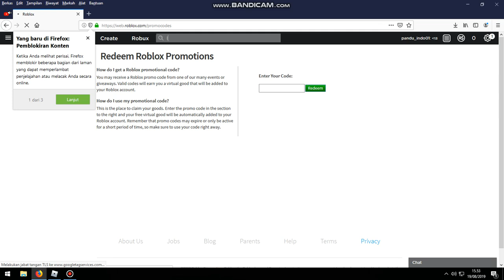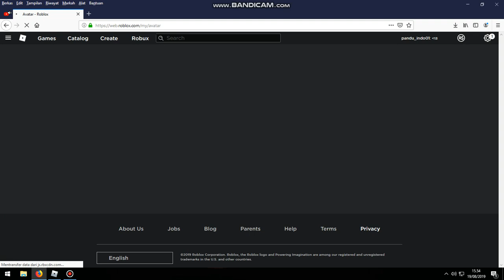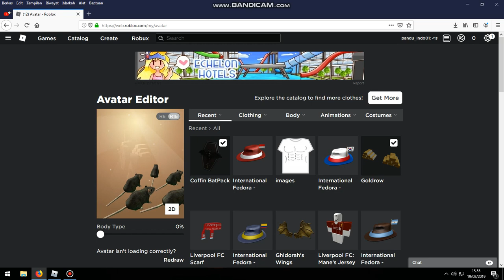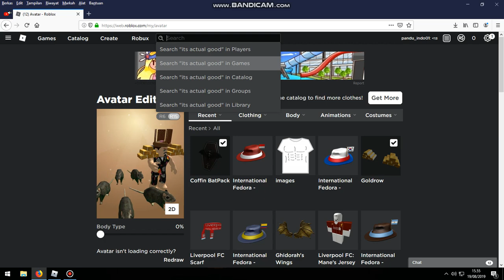[ Promo Codes ] How to get Coffin BatPack in Roblox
In this video, im showing a new promo code that gives you free Coffin BatPack !

Codes : GAMESTOPBATPACK2019